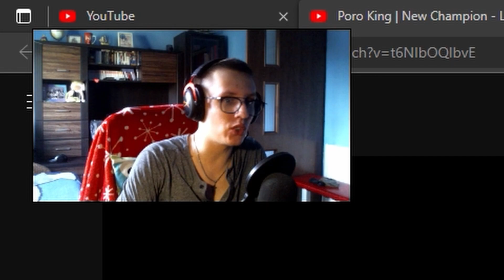PRZECIEŻ TO JEST PRZEMOCARNE! 🔥 Reakcja na Poro Kinga | Legends of Runeterra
Poro King pojawia się jako ostatni boaheter w Legends of Runeterra! Karta wspiera przede wszystkim poro. Te wzmocnienia wydają się potężne. Co myślicie?

Wesprzyj mnie w innych miejscach!